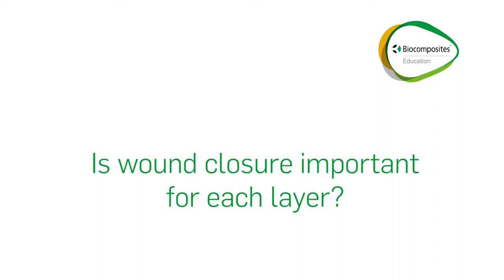Is wound closure important for each layer?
From the Biocomposites Wound closure series with Dr Ryan Nunley